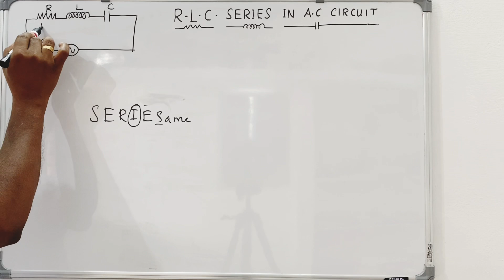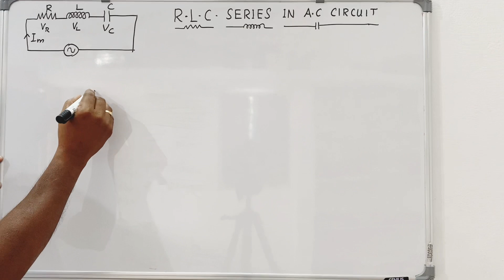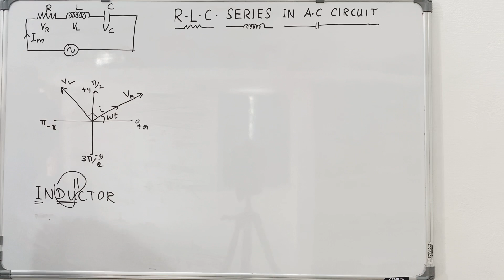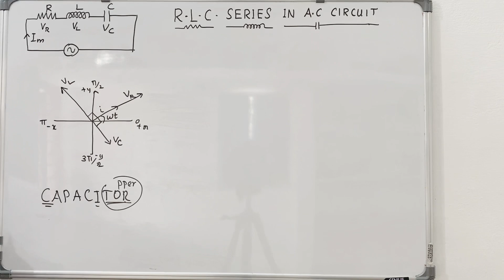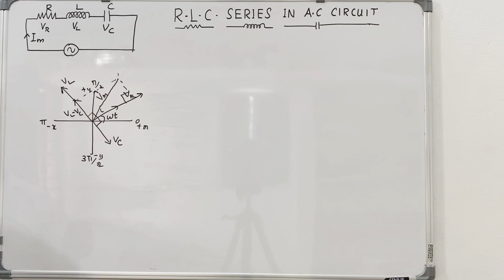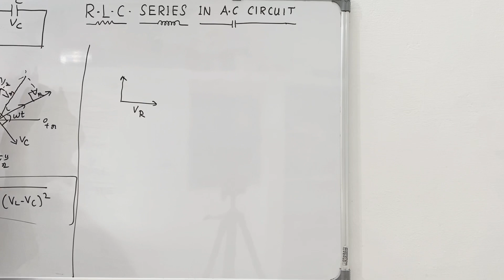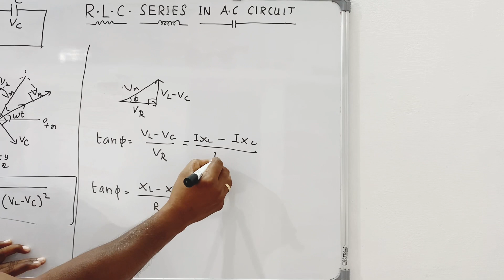RLC series in AC Circuit | Electro magnetic induction and alternating current | Raja sir